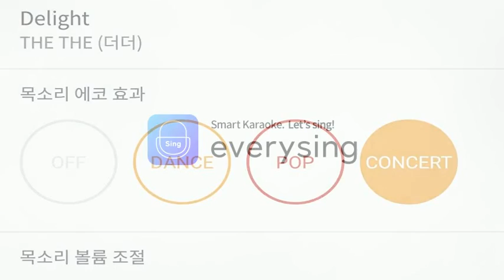[everysing] Delight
Title : Delight

3키업 싱어 태로미♡

    1. 고퀄리티 반주에 맞추어 무료로 노래를 부를 수 있습니다.
    2. 녹음과 녹화가 가능합니다.
    3. 모바일 기기에 저장한 곡을 ‘My 채널’에 업로드하여 언제 어디서든 내가 부른 노래를 감상할 수 있습니다.
    4. My 채널에 업로드 한 노래를 친구에게 공유할 수 있습니다.
5. 에브리싱 홈페이지 에서도 My 채널 이용이 가능합니다.